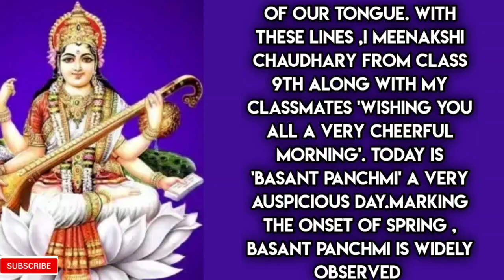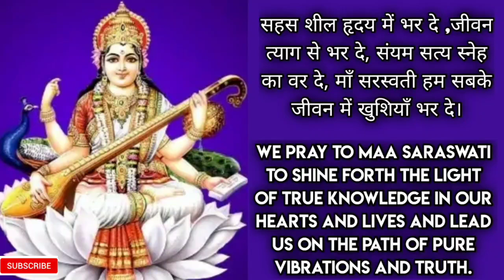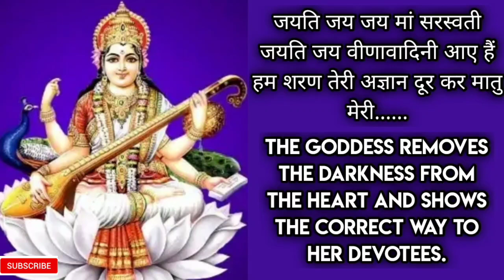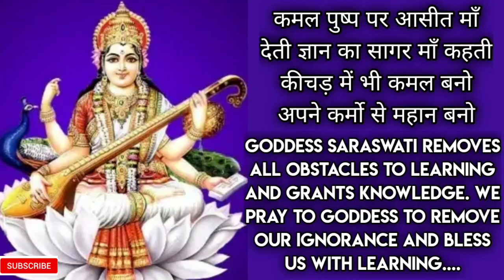Vasant Panchmi( वसंत पंचमी)- School Morning Assembly Script